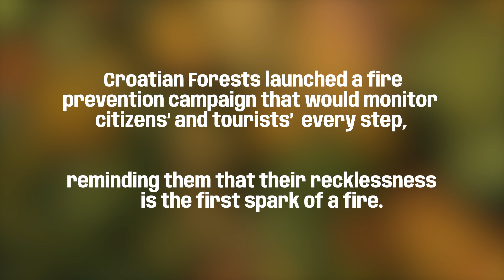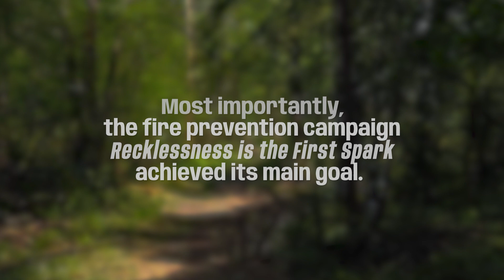IPRA: Recklessness is the First Spark / Global Contribution Award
The campaign "Recklessness is the First Spark", in addition to 79 winners, was awarded a special 2024 Global Contribution Award as the project that best follows the UN Sustainable Development Goals. In this case, it is Goal 15 - Preservation of life on earth, which includes protection, establishment and promotion of sustainable use of terrestrial ecosystems, sustainable management of forests, suppression of desertification, halting of soil degradation and prevention of destruction of biological diversity.

In spite of technological advancement, experts warn that 90% of all forest fires in Croatia are still caused by - humans. In 2023, Croatian Forests launched a fire prevention campaign aimed at raising awareness about the individual responsibility of both citizens and tourists: RECKLESSNESS IS THE FIRST SPARK. Compelling content and integrated communication reached target audiences, effectively spreading the key message: anyone can spark a forest fire, either through (in)action or recklessness. This became one of the most visible fire prevention campaigns in Croatia, marking the lowest number of forest fires in the past decade that same year.